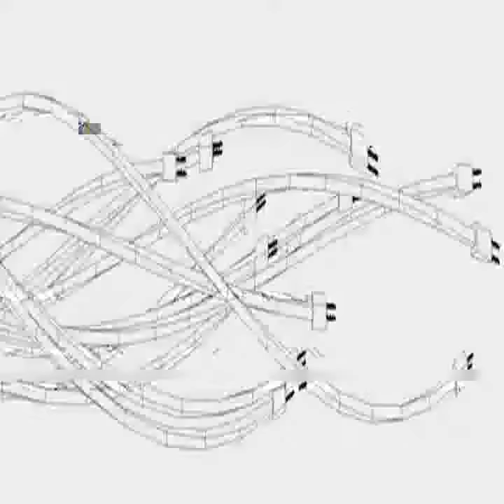The appointment we keep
What is it telling you?. Where does it begin and where does it end?. Your image is eroded.